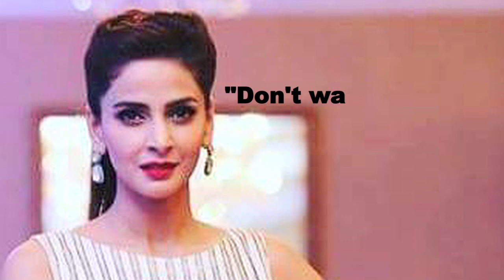Shocking Pak actress Saba Qamar calls Salman 'Chhichhora'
Pakistani actress Saba Qamar, who will make her Bollywood debut with Irrfan Khan in "Hindi Medium", took a dig at Indian cine stars like Salman Khan and Hrithik Roshan on a talk show. An excerpt from the Pakistani talk show titled "Good Morning Zindagi", where Saba was the guest and was seen talking about Bollywood stars, is doing the rounds on social media platforms.